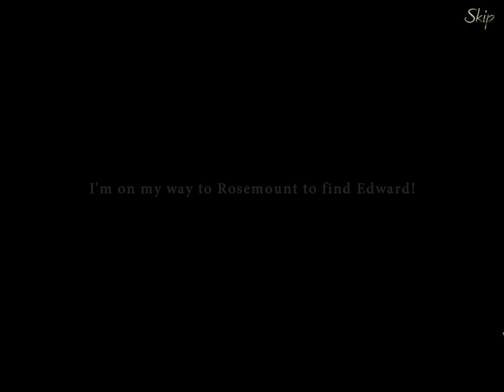Living Legends: Ice Rose Part 1 Arriving at Rosemount